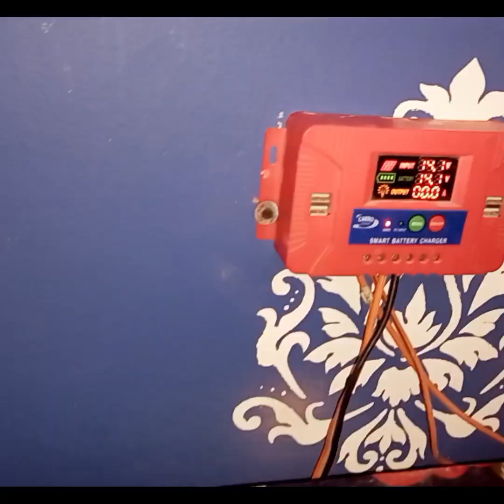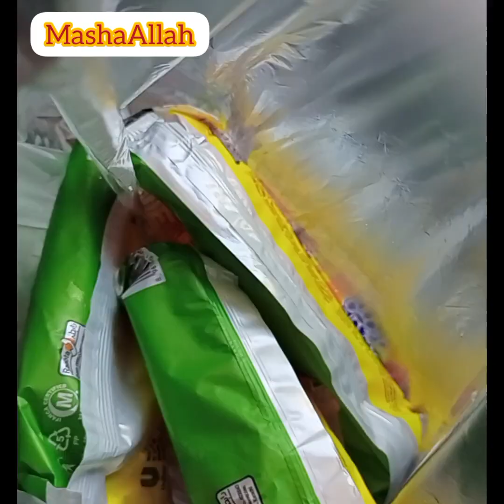Sab kam Akaly Krny Party😒| Busy Day